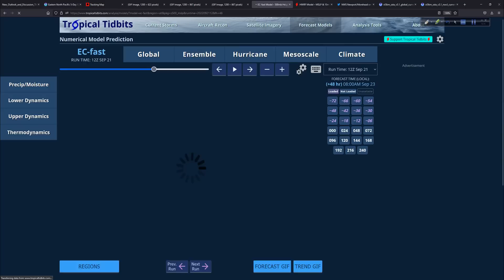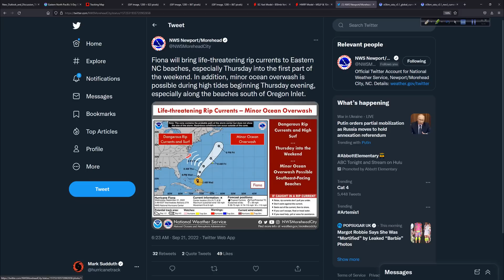Hurricane Outlook and Discussion for September 21, 2022: